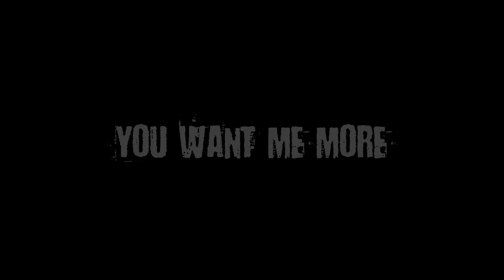TH!S - You Want Me More - Live 360 video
New EP We Are TH!S out now!!!

Kapela TH!S živě z Třebíče v rámci Wohnout Laskonky a Kremrole tour 2015.